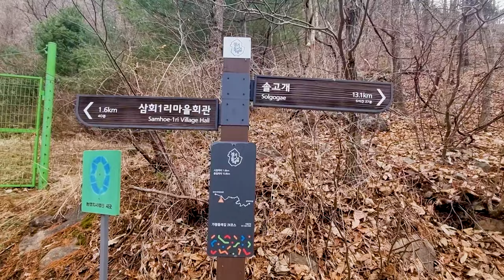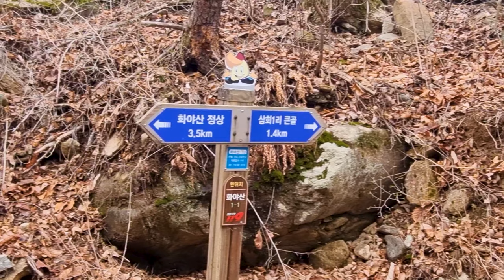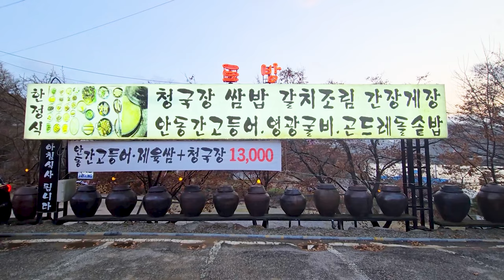화야산 봄이야기 Huayasan Spring Story 얼레지.현호색,흰노루귀,청노루귀,제비꽃.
화야산에도 봄이 오고 있네요.
야생화가 손짓하는 봄이야기
시작합니다.
머무시는 동안 행복하세요.
Spring is coming to Huayasan as well.
A spring tale beckoned by wildflowers
Let's get started.
Be happy during your stay.
ES- You can`t Control who You Fall For
Victor Lundberg